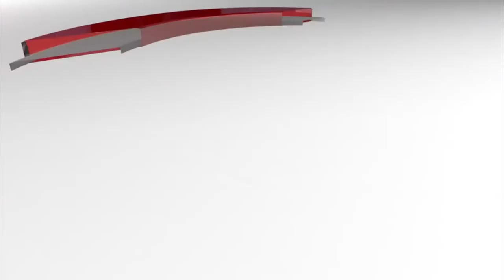চুপি চুপি আয় | Chupi Chupi Aay | Sexy Bangla Dancher | hot | Srabonti | deepnews24com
চুপি চুপি আয় | Chupi Chupi Aay | Sexy  Bangla Dancher | hot | Srabonti | deepnews24com | Bangla dancher_song.

Song : Chupi Chupi Aay (চুপি চুপি আয়)
Singer : Roma
Lyrics : Sudeep Kumar Deep
Tune : Ali Akram Shuvo
Movie : Bhalobasha Simahin
Cast : Anisur Rahman Milon, Porimoni, Atik,Jayed Khan, Kazi Hayat,Sadek Bacchu, Mizu Ahmed, Rina Khan & Rebeka.
Cinematography : S M Azahar
Editing : Tohid Hossen Chowdhury
Story and Dialogue : Atikul Islam
Producer : Atikul Islam
Director : Shah Alam Mondol
Language : Bangla
Label : G-Series